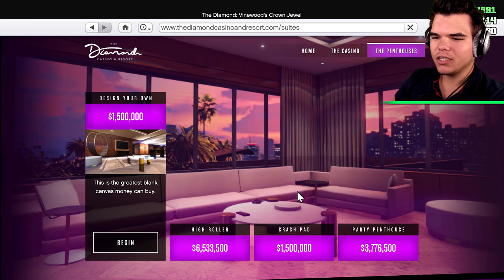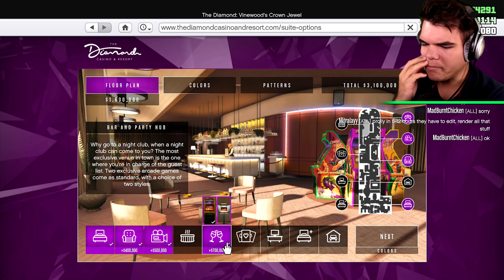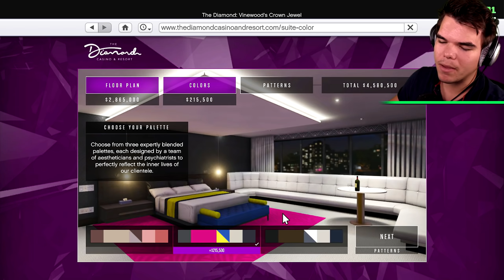Buying The $50,000,000 PENTHOUSE In GTA 5! (NEW DLC)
🛒 MERCHANDISE!